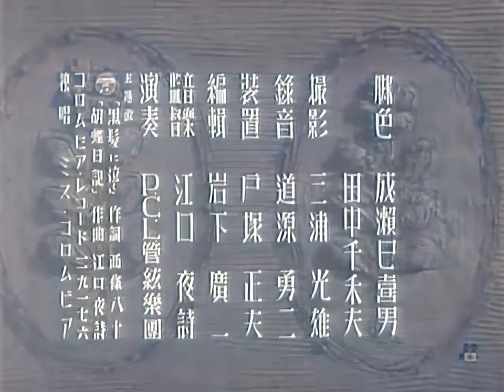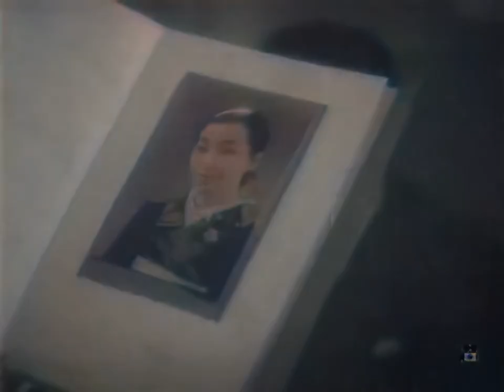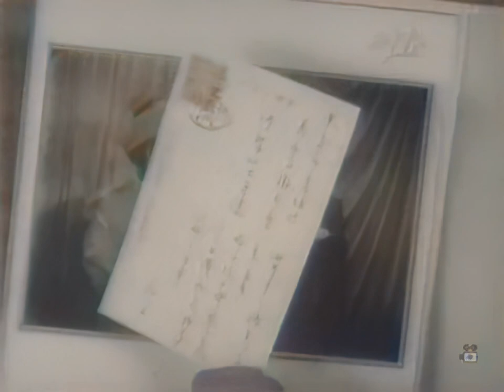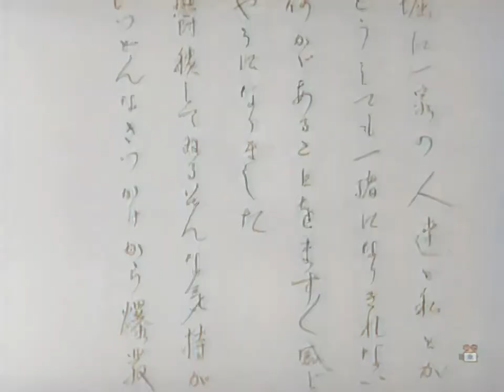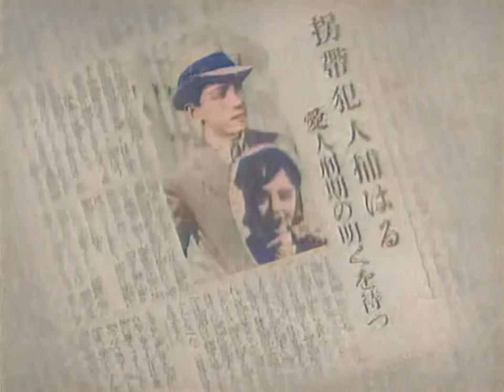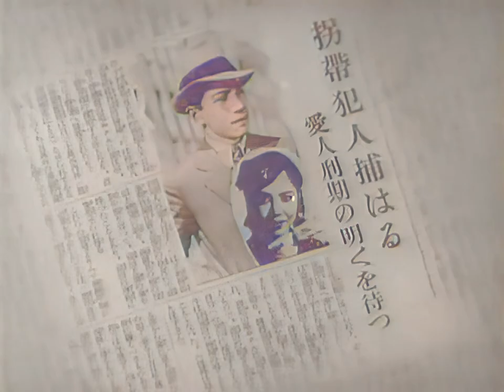女人哀愁 / A Woman's Sorrows (1937) [カラー化 映画 フル / Colorized, Full Movie]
1937年（昭和12年）に公開された成瀬巳喜男監督の日本映画『女人哀愁』（にょにんあいしゅう）をAIでカラー化・高画質化しました。

監督：成瀬巳喜男
脚本：成瀬巳喜男、田中千禾夫
原作：成瀬巳喜男
出演者：入江たか子、佐伯秀男、沢蘭子

A Woman's Sorrows
Nyonin aishû

The irresolute heroine marries without love and finds herself regarded as an extra worker in her mother-in-law's house. She has to re-appraise own life.

Director
Mikio Naruse
Writers
Mikio Naruse, Chikao Tanaka
Stars
Takako Irie, Hideo Saeki, Heihachirô Ôkawa